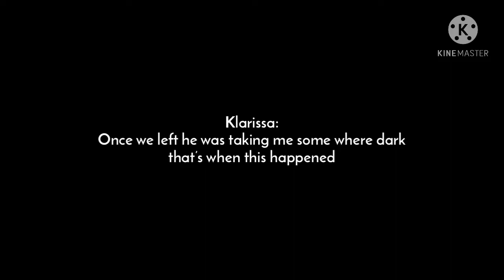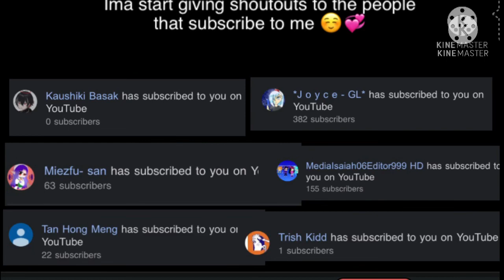Happy Valentine’s Day|| Pt.2|| Horror GLMM•\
🖤🦋💙Hello Blue Fans💙🦋🖤

Guess what I’m finished with the second Part of Happy Valentine’s Day I’m so proud of my self I came this far.. thank you for motivating me to create videos more often.. Enjoy 🦋

Horror theme creepy background music